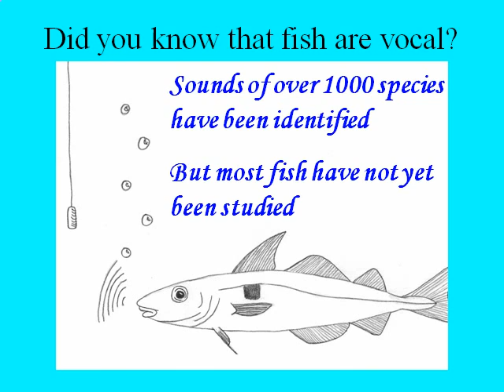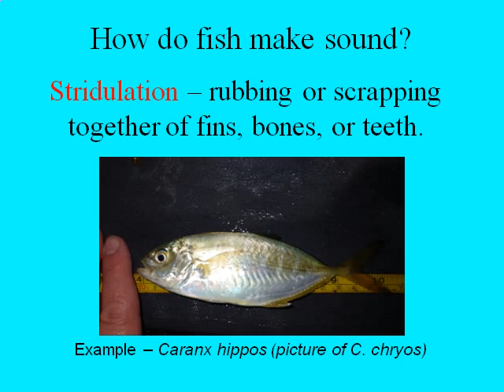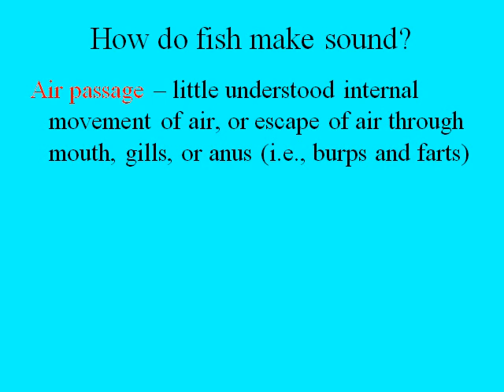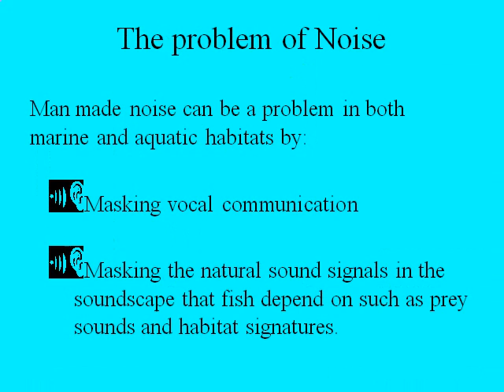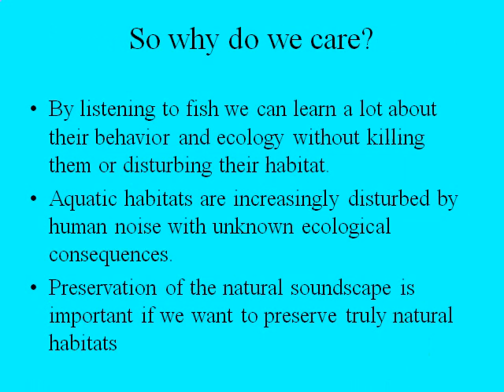Listening to Fish - An Introduction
Dr. Rodney Rountree provides a brief introduction to the study of fish sounds, and the importance of natural sounds and noise pollution to fish ecology.  Listeners can hear a variety of fish sounds from both marine and freshwater habitats including: cusk-eels, toadfish, sea robins, freshwater drum, shortnose sturgeon and fish farts. Yes, fish farts!